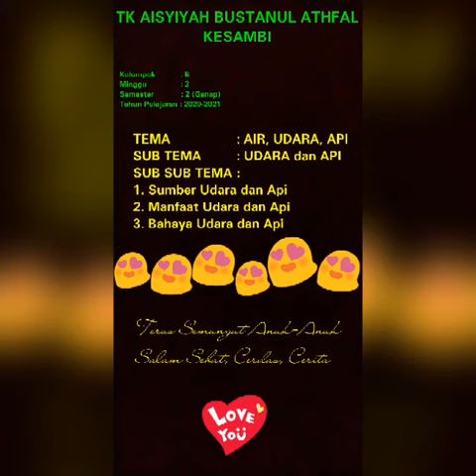KEGIATAN BERMAIN DAN BELAJAR ANAK KELOMPOK B TK 'AISYIYAH BUSTANUL ATHFAL KESAMBI (Minggu 2)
TEMA                   : AIR, UDARA, API
SUB TEMA          : UDARA dan API
SUB SUB TEMA :
1. Sumber Udara dan Api
2. Manfaat Udara dan Api
3. Bahaya Udara dan Api